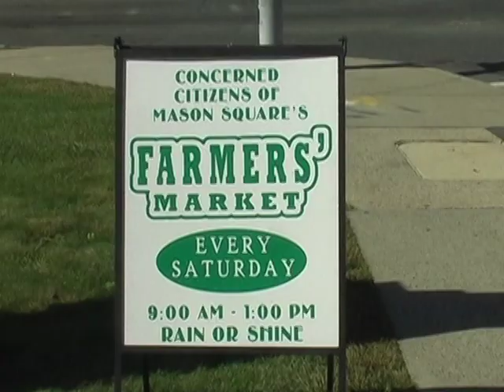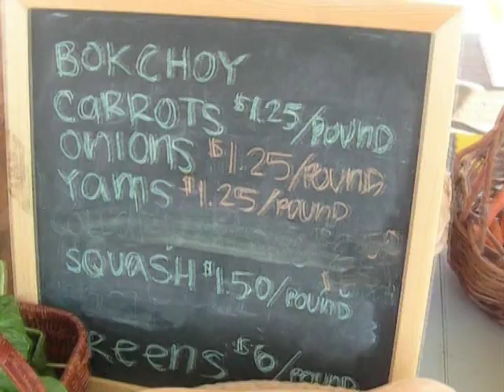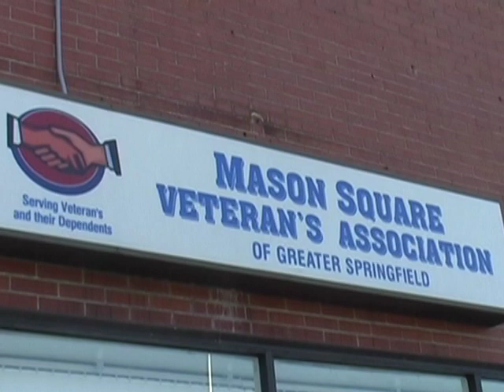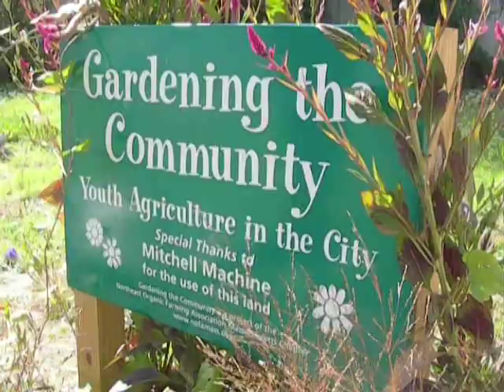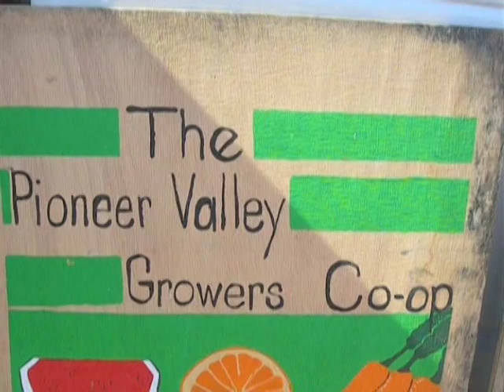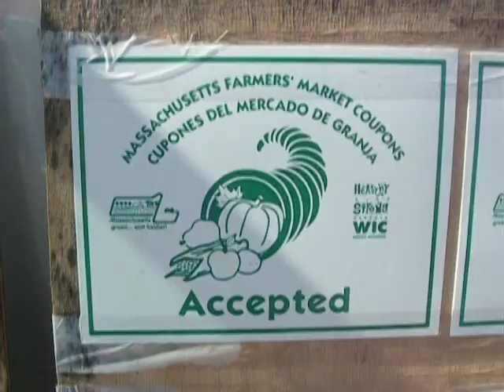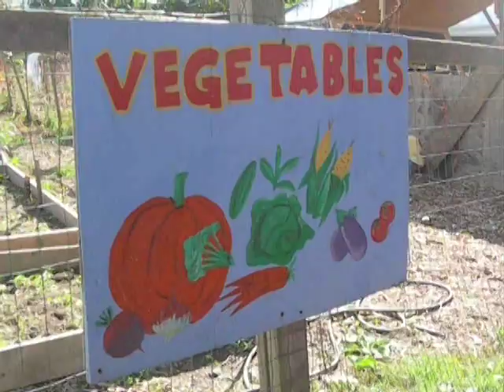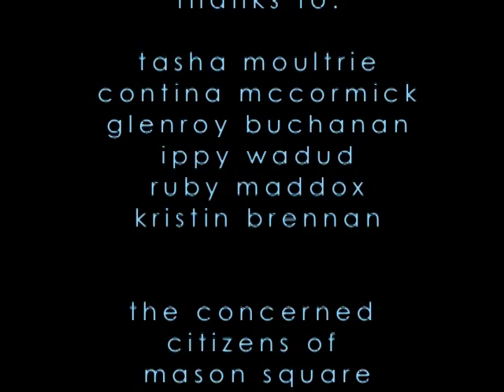Mason Square Farmers Market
Film by Leah Goldstein and Emily Sternlicht